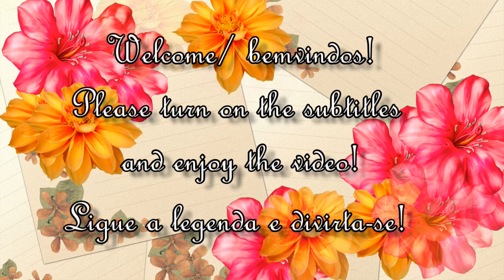HOMEM HOLANDÊS - Deixam-te PAGAR A CONTA DO JANTAR? QUE APRENDI? DUTCHMAN WHAT I LEARNT/GOING DUTCH?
HOMEM HOLANDÊS - O QUE APRENDI SOBRE ELE? DUTCH MAN WHAT I LEARNT ABOUY THEM